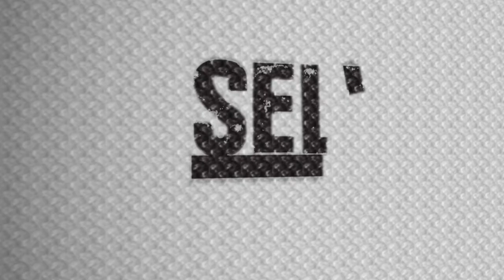Raspagem de meia para leglock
Posição da semana , oss